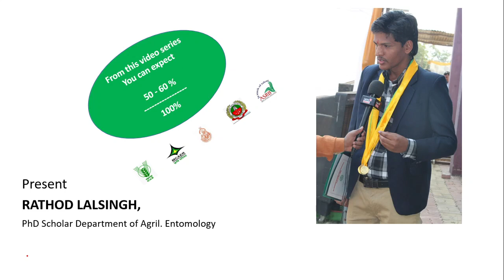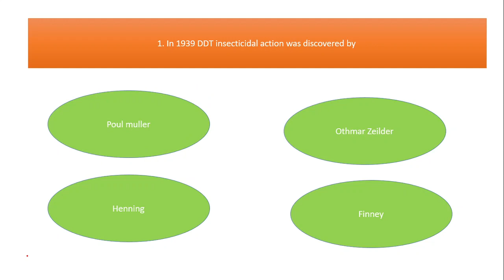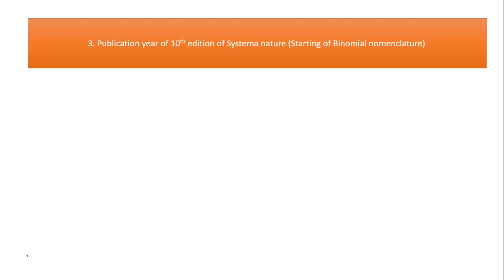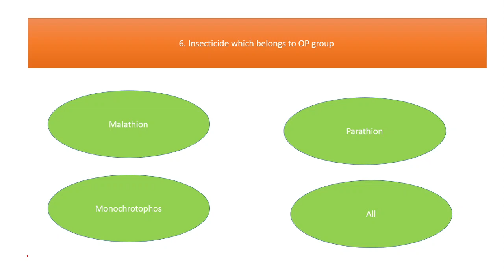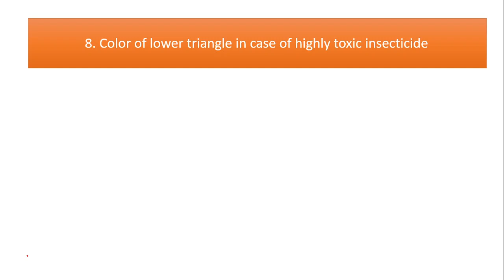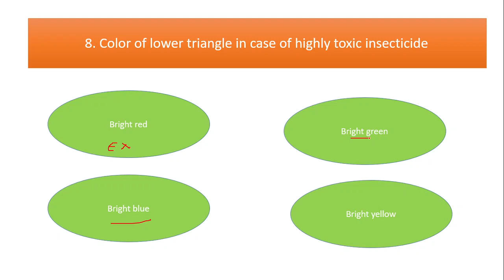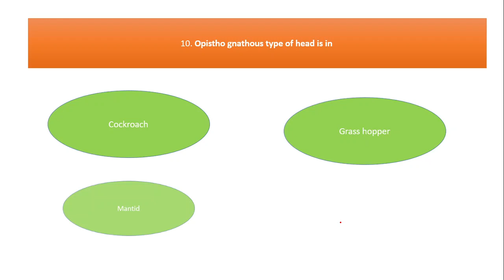Session 1. Agricultural Entomology MCQs